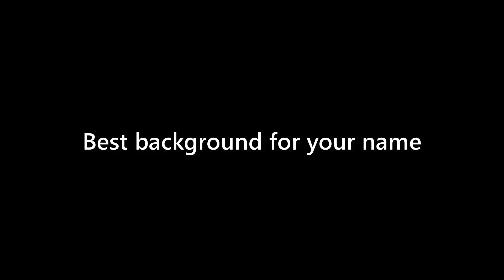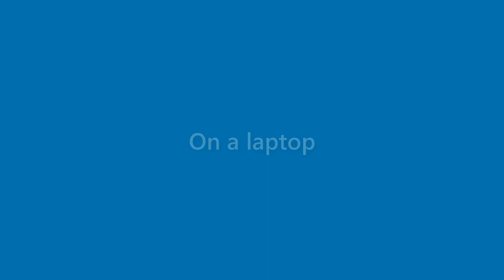Xander Acevedo - appearance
Name Look - Xander Acevedo - appearance. In this video we present "Xander Acevedo" name look and feel in various scenarios.
This video will cover:
How does "Xander Acevedo" look as a personal letterhead?
How does "Xander Acevedo" look on a business card?
How does "Xander Acevedo" look on a computer/laptop screen?
How does "Xander Acevedo" look with different background colors?
How does "Xander Acevedo" look with various fonts?